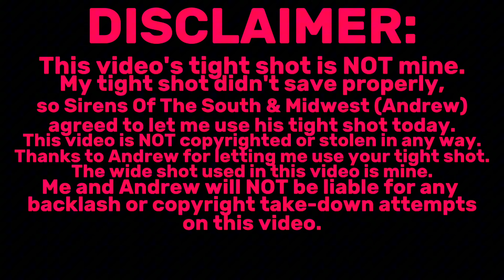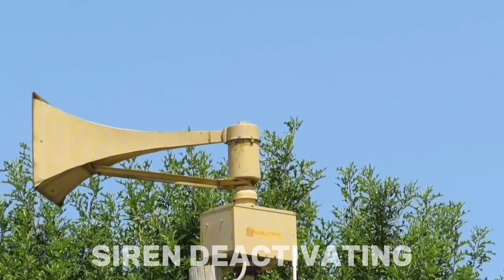FS Thunderbolt 1000BT | Full Alert | Moore, Oklahoma | 8/3/24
At 12:00:07PM, the City of Moore conducted a weekly test of 42 sirens on Saturday, August 3, 2024, and consisted of a 3 minute alert.

Well, today, me, Andrew, and Jakob decided to come back to this siren to see if when they fixed the rotator, they changed the RPM. They didn't, but this siren still didn't disappoint. Right before 12, my main shot (my Samsung Galaxy S22 Ultra) shut off, so I only got my second shot, so I talked to Andrew, and he agreed to send me his main shot, like mentioned in the disclaimer.

*INFORMATION*
Siren Location: 1506 Flicker Ridge (Behind the Crest Foods)
Siren Model: Federal Signal Thunderbolt 1000BT
Distance: About 162ft
RPM: 2
Chopper Level: 4
Blower Type: A2 4M
Tight Shot: Canon Powershot SX540HS (NOT MINE)
Wide Shot: Android Samsung Galaxy Note 10+
Testing Schedule: Every Saturday at noon weather permitting
Test Cancels for: Threats of severe weather
Scanner Used: Uniden Barecat 125AT
Scanner Tone Type: FSK
Sirens Heard:
FS Thunderbolt 1000BT (MAIN UNIT) 1506 Flicker Ridge
FS Modulator 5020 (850/1020hz) Buck Thomas Park
FS Modulator 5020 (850hz) 2109 N Nail Pkwy
Enthusiasts Present:

*NOTE:*
If you would like to use my videos, you can either ask me or credit in the description. I will NOT be liable for any misuse or foul play of my content or scanner tones.